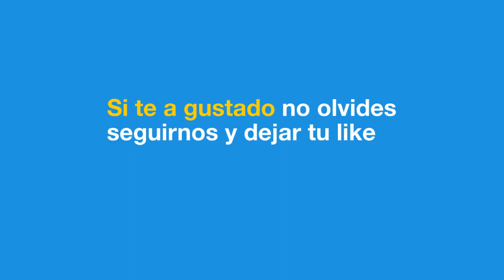¡Transforma tu Cuerpo! Descubre el Secreto del Éxito en el Fitness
¿Estás cansado de ver pocos resultados en tus entrenamientos de fitness? En este video te presentamos el camino al éxito en el fitness, que te ayudará a alcanzar tus objetivos de salud y bienestar. Aprenderás estrategias efectivas para la planificación de tu entrenamiento, cómo mantener tu motivación alta, y consejos prácticos para mejorar tu alimentación. Descubrirás cómo celebrar pequeñas victorias en el camino hacia objetivos más grandes y cómo enfrentar obstáculos comunes en el camino al éxito. No te pierdas estos consejos y herramientas poderosas que te ayudarán a alcanzar tus mejores resultados.